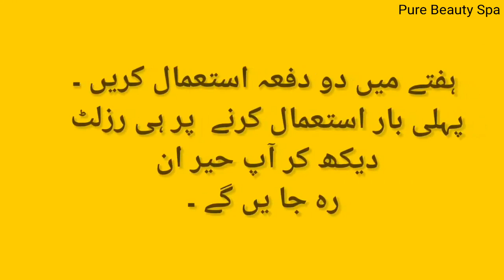Vitamin c face mask chehray ki zabardast chamak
zabardasti vitamin c face mask